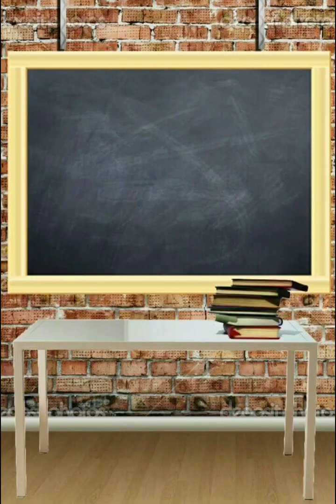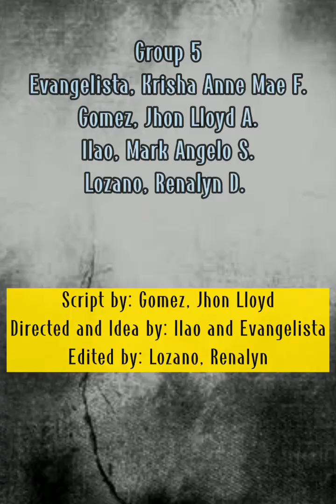CODE OF ETHICS; ARTICLE V: The Teacher and The Teaching Community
📌Sorry for the typographical error due to the auto caption of capcut. Thank you.

MIDTERM Project at Educ 221 The Teaching Profession

Prepared by: 2-a4 BSED Science and Filipino

Group 5
Evangelista, Krisha
Lozano, Renalyn
Ilao, Angelo
Gomez, Jhon Lloyd